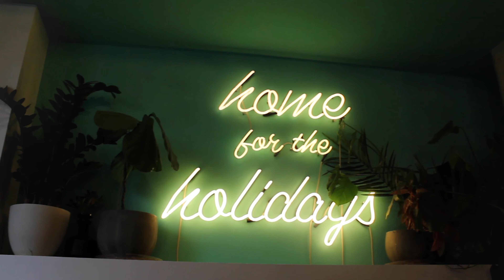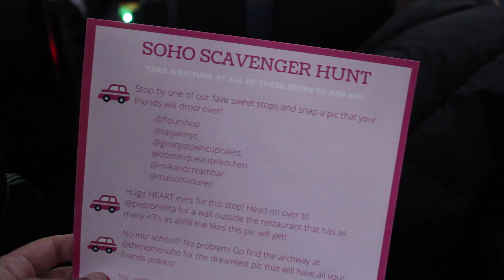I GOT TO GO TO NYC WITH VS PINK | PINK SPONSORED REPS | NYC VLOG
H O L A  B O N I T A !
GUESS WHAT? I was one of the TOP 10 performing universities under my VS PINK campus rep position, and I got to go on an all expenses paid trip to the city that never sleeps: NYC . Follow along the journey!

VSPINK for enriching my college experience with such amazing opportunities.. I am forever grateful!!